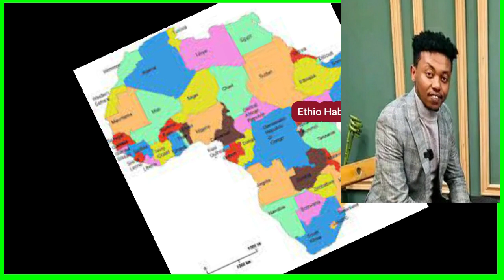ሰርፕራይዝ ተደረገች በሚኪ ማይኮ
ቤቲ መሄድ ይሻላል በማለቴ ይቅርታ አድርጉልኝ ብላለች።